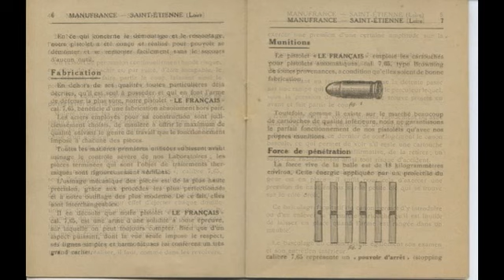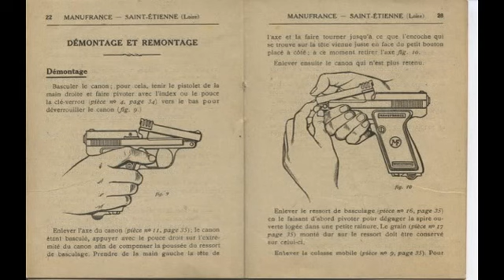Notice MANUFRANCE Pistolet " LE FRANÇAIS " Calibre 7.65 / 32 ACP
Suite aux nombreuses demandes , je vous présente la notice MANUFRANCE du pistolet le Français en calibre 7.65 , 32ACP , bonne lecture
Response to many requests, I present to you the notice the French in 7.65 caliber pistol MANUFRANCE, 32ACP, good reading